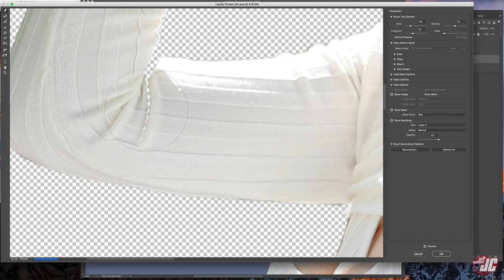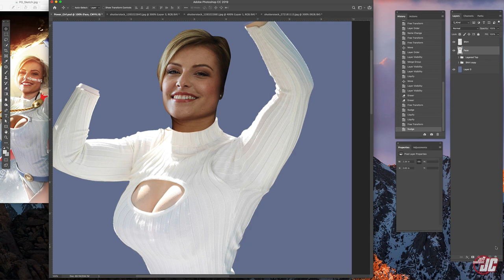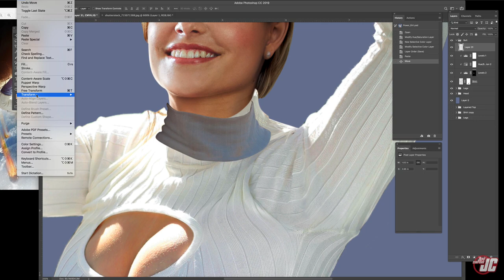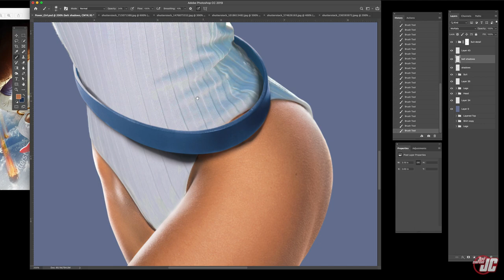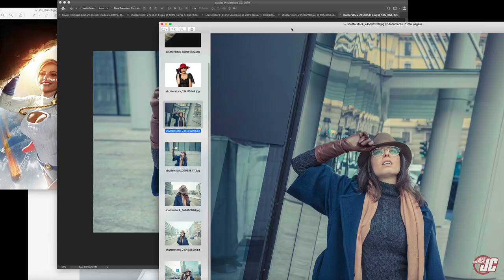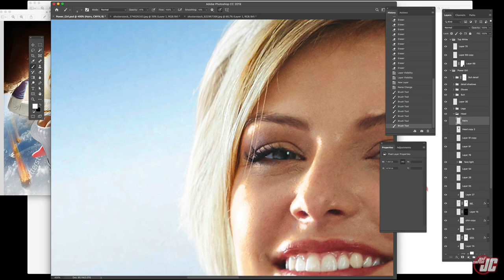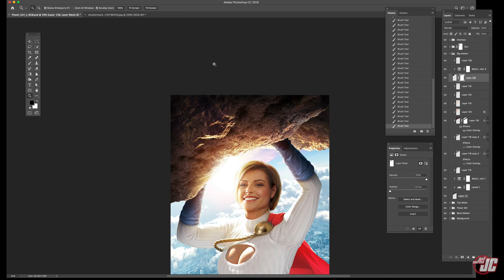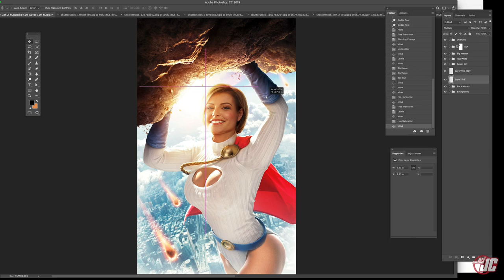Photoshop Compositing Speed Process: Power Girl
(^^purchase hi-res jpegs and layered PSDs!)